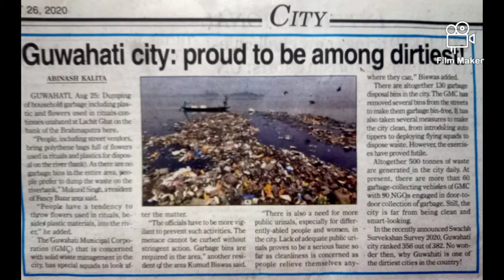Buck up, Guwahatians! Take care of your city!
Guwahati holds a dismal 356 the position in the Swacch Survekshan 2020 survey, making it one of the dirtiest cities. Guwahatians need to become more careful about how they dispose their garbage. Or else, we will all be neck deep in filth, pretty soon!